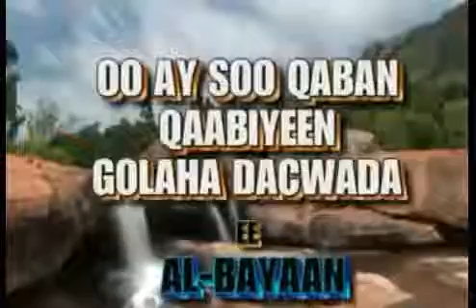Muhadaro cusub Shekh Mustafa